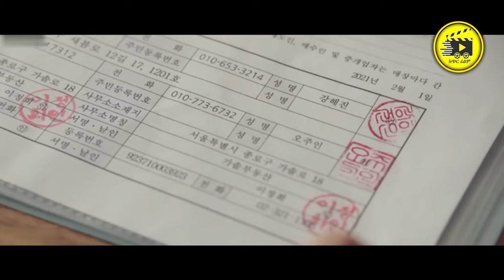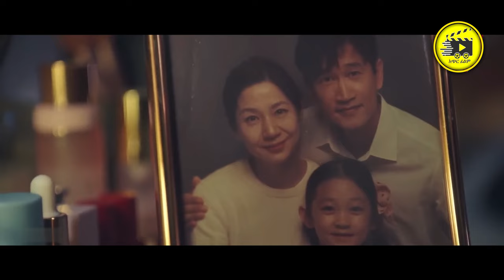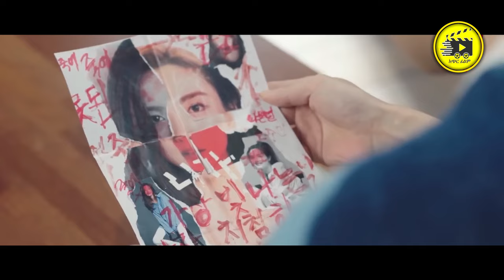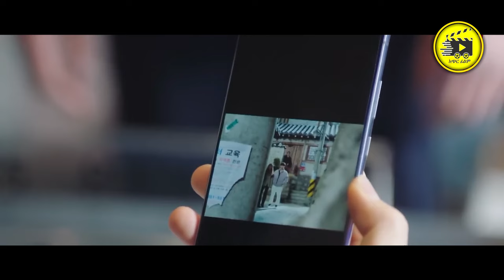🔴 ታዋቂው ደራሲ በቆንጆዋ በሞዴሏ ፍቅር አበደ | Achirfilm | film wedaj | አጭር ፊልም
1) This video has no negative impact on the original works (It would actually be positive for them)
3) It is not transformative in nature.
4) I only used bits and pieces of videos to get the point across where necessary.

@Arts Tv World
Amharic film
Amharic movies
Ethiopia
ethiopian movie
ትርጉም
ትርጉም ፊልም
አማርኛ ትርጉም ፊልም
ፊልም በአማርኛ
የኢትዮጵያ ፊልም
Ethiopian film
amharic film
አማርኛ ፊልም
አዲስ ፊልም
movie explained
የፊልም ታሪክ ባጭሩ
amharic story